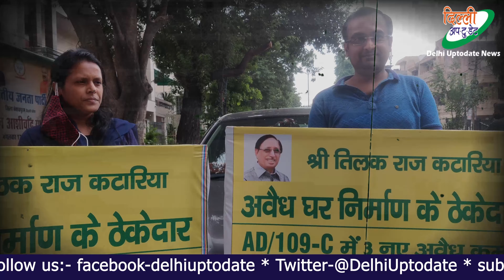SHALIMAR BAGH - निगम पार्षद बना अवैध निर्माणों का ठेकेदार, POLICE भी नहीं सुनती आम जनता की पुकार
भाजपा पार्षद पर भ्रष्टाचार का बड़ा आरोप। ​​बिल्डर्स माफिया का देते ​है साथ
भाई—बहन को फलैट से निकालने के लिए हो रही है गुण्डई

भाई—बहन भटक रहे दर—भदर नहीं मिल रहा है इंसाफ